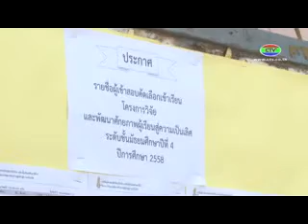1-3-58 สอบเข้า ม 4 ห้องเรียนพิเศษ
นักเรียนจากโรงเรียนต่างๆ ในจังหวัดจันทบุรี เดินทางมาสอบคัดเลือก เพื่อเข้าศึกษาต่อในระดับชั้นมัธยมศึกษาปีที่ 4 ห้องเรียนพิเศษ ของโรงเรียนเบญจมราชูทิศ จังหวัดจันทบุรี และโรงเรียนศรียานุสรณ์เป็นจำนวนมาก